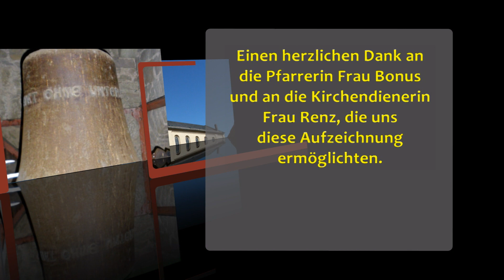Evangelische Kirche Elsenz mit Glockenläuten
Die evangelische Pfarrkirche wurde 1843 von einem namentlich nicht bekannten Baumeister im neuromanischen Rundbogenstil erbaut. (Auszug aus Wikipedia)